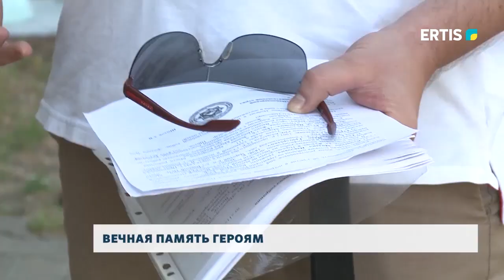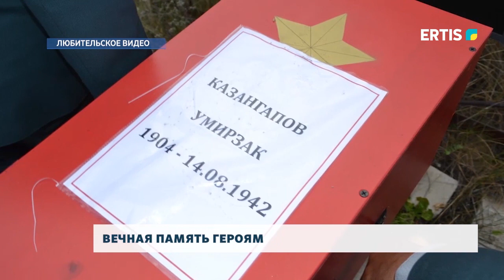ВЕЧНАЯ ПАМЯТЬ ГЕРОЯМ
Останки воина-казахстанца Умирзака Казанкапова, погибшего в годы Великой Отечественной войны под Смоленском, захоронили на родной земле. 13 июня военным бортом останки были доставлены из России в Казахстан, на малую родину солдата - из Москвы в Семей. Памятная церемония состоялась в минувшее воскресенье в доме офицеров Семейского гарнизона. В ней приняли участие и представители павлодарского поискового отряда «Майдан жолы».